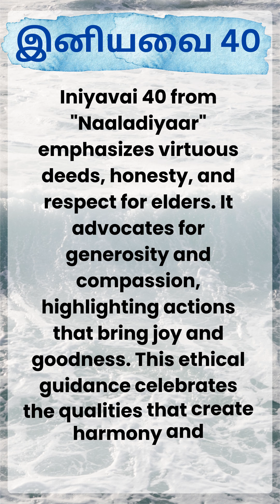Message from ENIYAVAI 40 | Talk by our Student | Grade XI | JVK | CBSE | Poonamallee | Chennai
"𝗬𝘂𝘃𝗮𝘀𝗵𝗻𝗮𝘀𝗿𝗶 𝗳𝗿𝗼𝗺 𝗚𝗿𝗮𝗱𝗲 𝗫𝗜-𝗖 𝗱𝗲𝗹𝘃𝗲𝘀 𝗶𝗻𝘁𝗼 𝘁𝗵𝗲 𝘁𝗶𝗺𝗲𝗹𝗲𝘀𝘀 𝘄𝗶𝘀𝗱𝗼𝗺 𝗼𝗳 'இனியவை 𝟰𝟬'. 🌺"

𝑱𝒐𝒊𝒏 𝒀𝒖𝒗𝒂𝒔𝒉𝒏𝒂𝒔𝒓𝒊 𝒂𝒔 𝒔𝒉𝒆 𝒆𝒙𝒑𝒍𝒐𝒓𝒆𝒔 𝒕𝒉𝒆 𝒃𝒆𝒂𝒖𝒕𝒊𝒇𝒖𝒍 𝒂𝒏𝒅 𝒑𝒓𝒐𝒇𝒐𝒖𝒏𝒅 𝒕𝒆𝒂𝒄𝒉𝒊𝒏𝒈𝒔 𝒐𝒇 'இனியவை 40'. 🌺 𝑳𝒆𝒕'𝒔 𝒆𝒎𝒃𝒓𝒂𝒄𝒆 𝒕𝒉𝒆 𝒗𝒂𝒍𝒖𝒆𝒔 𝒂𝒏𝒅 𝒍𝒆𝒔𝒔𝒐𝒏𝒔 𝒕𝒉𝒂𝒕 𝒄𝒂𝒏 𝒆𝒏𝒓𝒊𝒄𝒉 𝒐𝒖𝒓 𝒍𝒊𝒗𝒆𝒔 𝒂𝒏𝒅 𝒔𝒐𝒄𝒊𝒆𝒕𝒚.